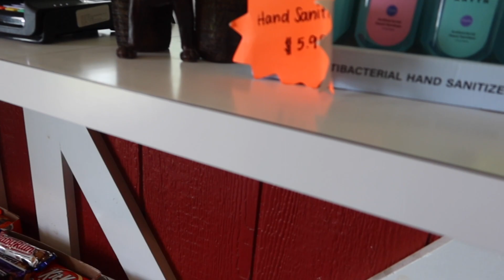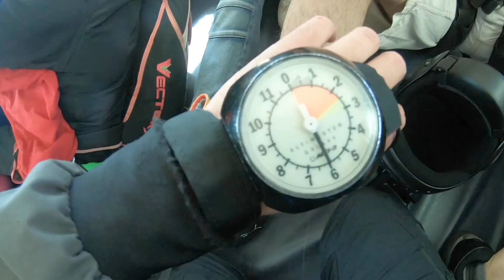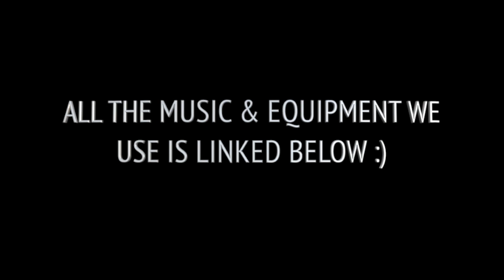🇺🇸 WOULD YOU FACE YOUR FEARS? ( THIS IS CRAZY! )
Hey, TDD Fam! We're John & Christine.
We're now traveling to every country, but it all started with a dream.

We first spent three years in the oil fields working 24 hours a day 7 days a week with literally no days off saving as much as we could to travel the world.  Now we're finally FREE!

In 2022 we packed our bags and hit the road and can't wait to share our adventures with YOU!  There's so much to see and we're enjoying every minute.  Thank you for following along and being part of The TDD Family!

📸 GoPro Hero 9
📸 Laptop For Video Editing
📸 Large Tripod
📸 Small Tripod

BROWSE ALL OF OUR GEAR ► 👷‍♂️TDD Shop Coming Soon👷🏼‍♀️